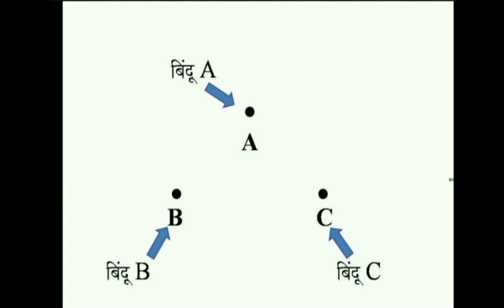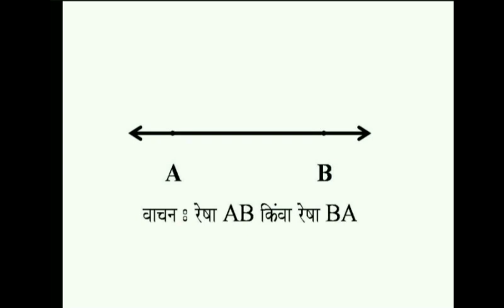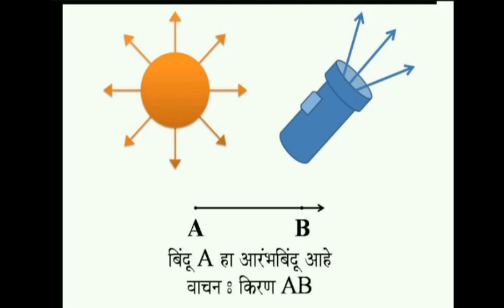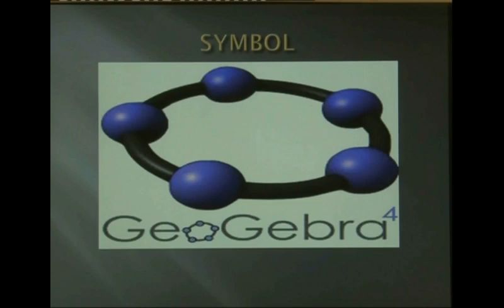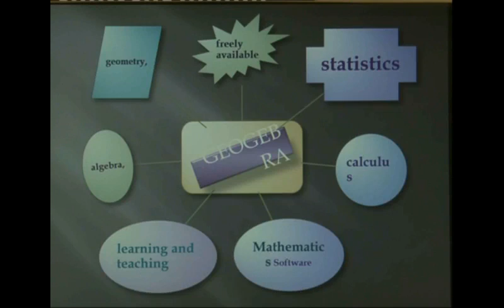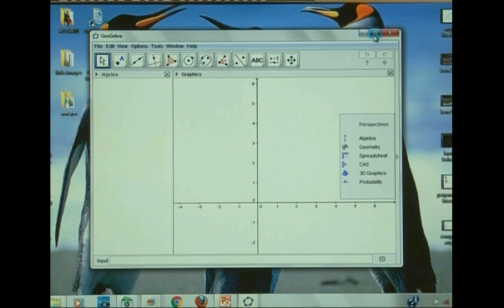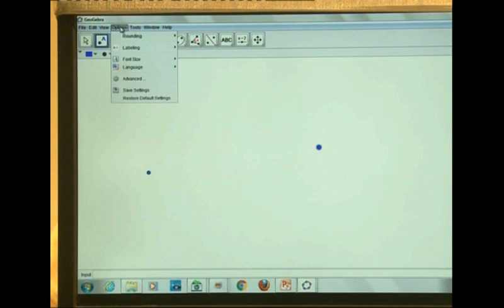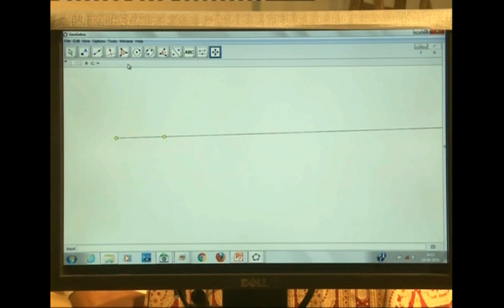1. भूमितीतील मुलभूत संबोध | Basic Concepts in Geometry | by Title Blank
How to teach Point, line, segment, Plane, Parallel lines, Intersecting lines for 6th std etc. Watch in marathi